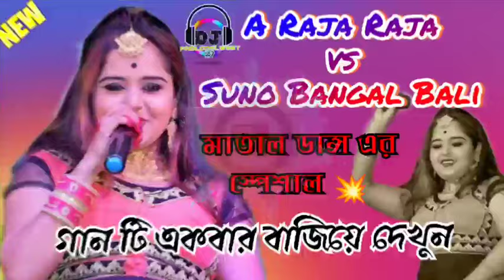Pancharas Dj || A Raja Raja Kareja Me Samaja vs Suno Bangal Bali Dj || Miss Rita Dj Song